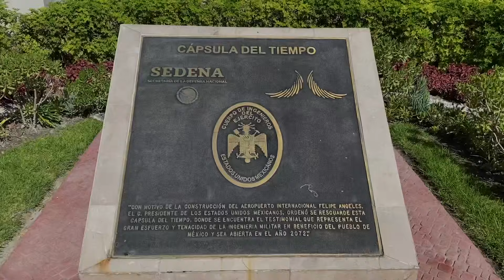Mexicana de Aviación BOEING 737 AIFA - Guadalajara TRIP REPORT TRAILER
Después de unos meses del vuelo inaugural que grabamos en Mexicana de Aviación, realizaremos la actualización del servicio, en qué ha cambiado, qué se ofrece en el menú, han incrementado o disminuido los precios de los vuelos con Mexicana?
Desde la Ciudad de México (AIFA) hasta el Aeropuerto de Guadalajara Jalisco, México.
Pero desde ya les aviso que el servicio fue excelente, como es de esperarse de una aerolínea con grandísimo nombre.
Video en edición, pronto estará disponible